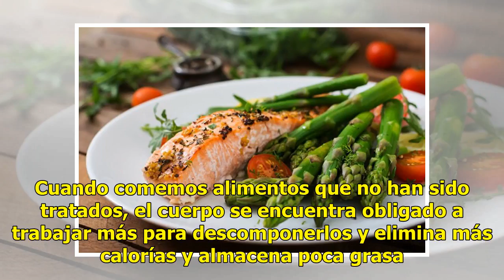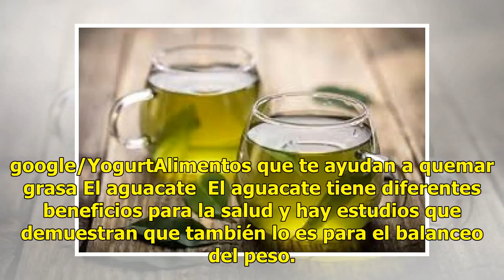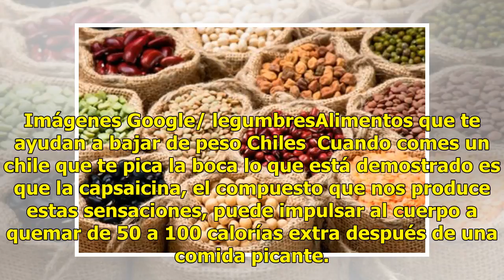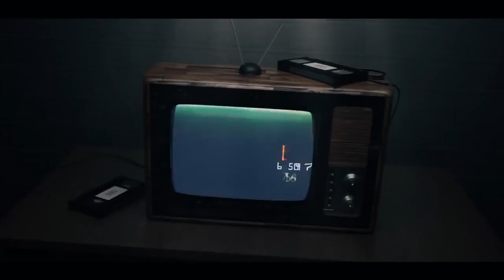Siete alimentos que te ayudarán a quemar grasa - Televisa News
La comida integral y sin procesar nos puede ayudar a quemar hasta 300 calorías al día. Cuando comemos alimentos que no han sido tratados, el cuerpo se encuentra obligado a trabajar más para descomponerlos y elimina más calorías y almacena poca grasa. Estos son algunos alimentos que te pueden ayudar:...

{hashtag}